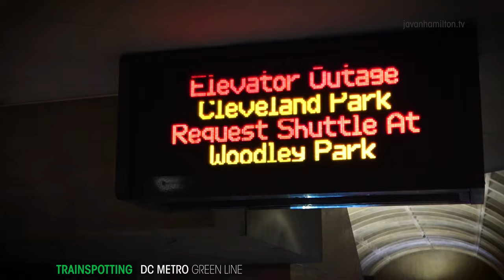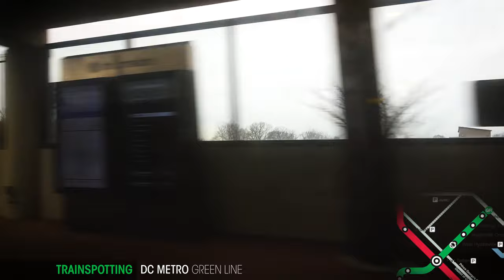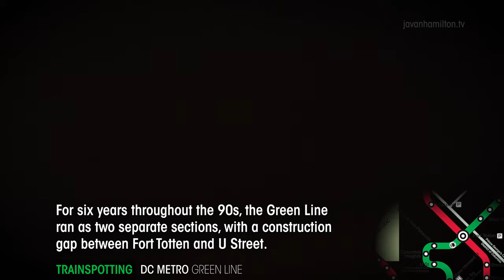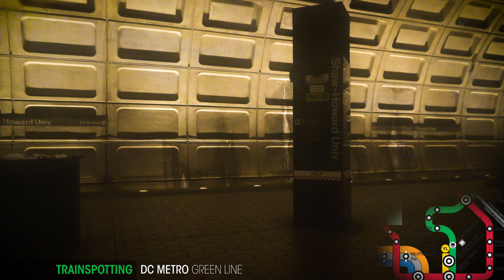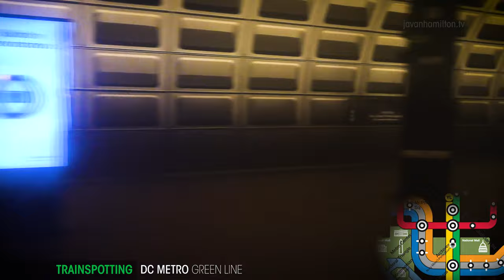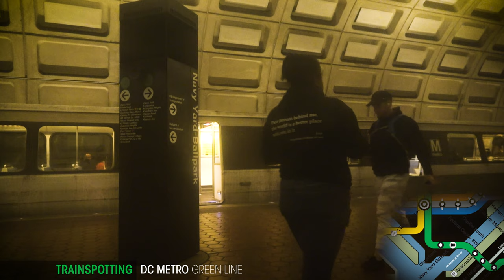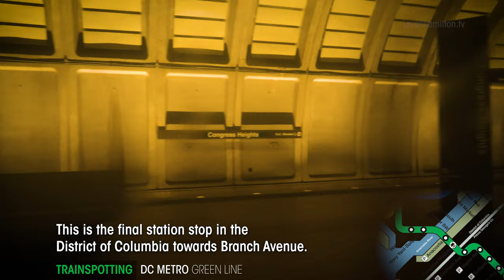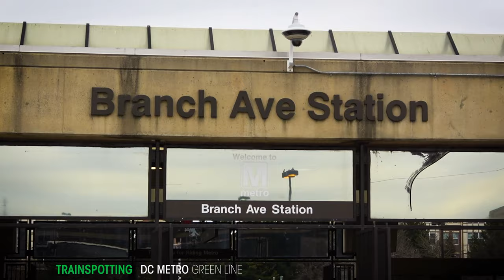DC Metro Green Line – Greenbelt - Branch Avenue | WMATA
The full ride of the Metro Green Line to Branch Avenue.

Washington Metro
Washington Metropolitan Area Transit Authority

Date: Saturday, February 10, 2024
Origin: Greenbelt Station - Greenbelt, Maryland, USA
Destination: Branch Avenue Station - Suitland, Maryland, USA

Railcar: 2050 (cab and tunnel view)

Distance: 23 miles / 37 kilometers
Average Speed: 33 mph / 53 km/h
Top Speed: 59 mph / 95 km/h
Track Gauge: 4 ft 8.5 in / 1,435 mm
Total Ride Time: 49 minutes

"Step back, doors closing..."

The Green Line made a rocky debut in 1991 as the fifth and final planned route in the DC Metro system. It's seen various construction delays and lawsuits throughout the 1980s, leading to near cancellation. But it's gone on to have a bright future, cutting DC in half longways and taking you to some very popular and historic areas. Like the Red Line, the Green Line starts and ends in Prince George's (PG) County, Maryland, sharing tracks with the Yellow Line down 7th Street through Downtown. The route boasts a total of 21 stops, taking less than an hour to travel end-to-end.

The Metrorail service was launched in 1976 by the Washington Metropolitan Area Transit Authority (WMATA), with roots going back to the 1950s. Since then, it's become the second-largest transit rail transit system in America after the New York City Subway. Existing rail cars include the aluminum-skinned 2000/3000 (Breda) and 6000 Series (Alstom), as well as the stainless steel 7000 Series (Kawasaki), with the 8000 Series (Hitachi) set to enter service in 2025. The Green Line spans 23 miles, with trains operating in 6- and 8-car sets, and speeds topping out around 60 miles per hour.

Special thanks to the entire Metro staff.

0:00:00 – Boarding
0:00:20 – SmartTrip Fare & Ridership Information
0:00:52 – Greenbelt - College Park
0:02:38 – Lake Artemesia & College Park Airport
0:03:30 – Arrival at College Park
0:04:12 – College Park - Hyattsville Crossing (PG Plaza)
0:07:13 – Hyattsville Crossing - West Hyattsville
0:09:31 – West Hyattsville - Fort Totten
0:12:28 – Leaving Fort Totten
0:12:52 – Explainer 1: Green Line Tunnel and the Commuter Shortcut
0:14:07 – Fort Totten - Georgia Avenue-Petworth
0:15:16 – Leaving Georgia Avenue
0:15:55 – Explainer 2: Green Line Route & Construction
0:16:47 – Georgia Avenue - Columbia Heights
0:17:47 – Columbia Heights - U Street
0:19:59 – U Street - Shaw-Howard University
0:21:36 – Shaw-Howard University - Mount Vernon Square (First Yellow Transfer)
0:22:23 – E Route Pocket Track (E3 - Yellow Line Turnback)
0:22:51 – Arrival at Mount Vernon Square
0:23:18 – Mount Vernon Square - Gallery Place (Red Transfer)
0:25:15 – Gallery Pl-Chinatown - Archives
0:26:48 – Archives - L'Enfant Plaza (Blue/Orange/Silver & Final Yellow Transfer)
0:28:23 – L'Enfant Plaza - Waterfront
0:30:15 – Waterfront - Navy Yard-Ballpark
0:31:59 – Navy Yard - Anacostia
0:32:24 – Crossing under the Anacostia River
0:33:53 – Arrival at Anacostia
0:34:26 – Anacostia - Congress Heights
0:36:26 – Congress Heights - Southern Avenue (National Harbor buses)
0:39:02 – Southern Avenue - Naylor Road
0:41:50 – Naylor Road - Suitland
0:45:02 – Suitland - Branch Avenue
0:47:41 – Arrival at Branch Avenue
0:48:35 – Disembarking & Station Mini-Tour

Image Credits:
Wikimedia Commons
Getty Images

The Travel Series™ is a collection of ambient videos focusing on commercial aviation and passenger rail. “Birdwatching” explores aircraft types, similarly with “Trainspotting.” Footage may be extracted into hours-long ambiences called “Vibes."

2024 by Javan Hamilton